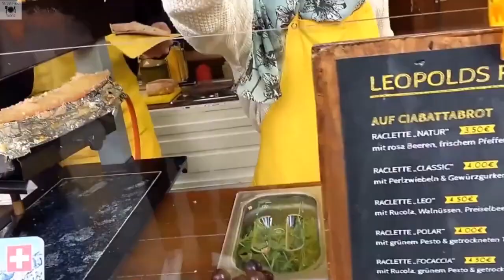Huge sausages and beef skewers In night market / Munich (Germany) STREET FOOD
Venez à la découverte des délices et saveurs des rues de

FAIR-USE COPYRIGHT DISCLAIMER * Copyright Disclaimer Under Section 107 of the Copyright Act 1976, allowance is made for "fair use" for purposes such as criticism, commenting, news reporting, teaching, scholarship, and research. All posted content is to add value and awareness to the viewers.

This video or audio has no negative impact on the original content. It is not transformative in nature.